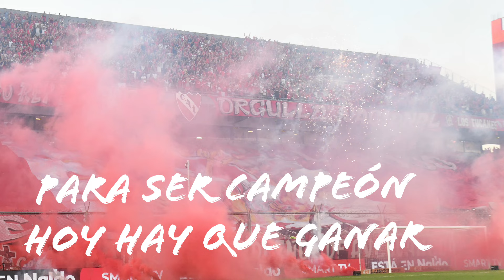Para ser campeón hoy hay que ganar (Independiente, 2024)